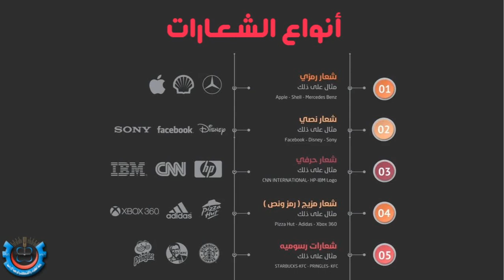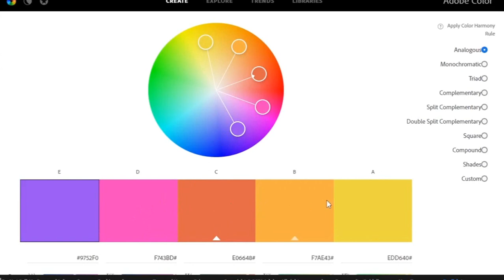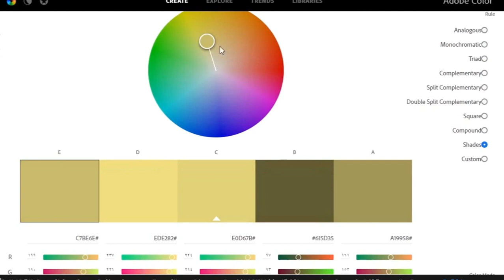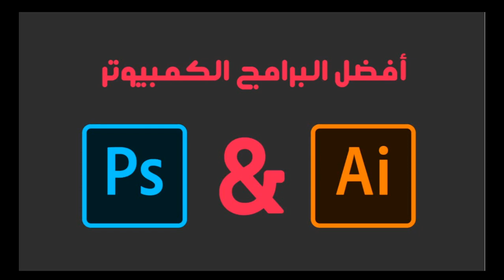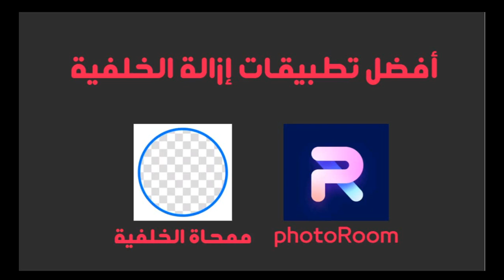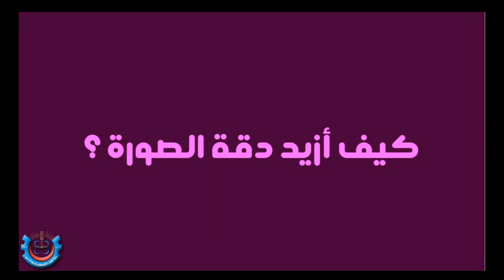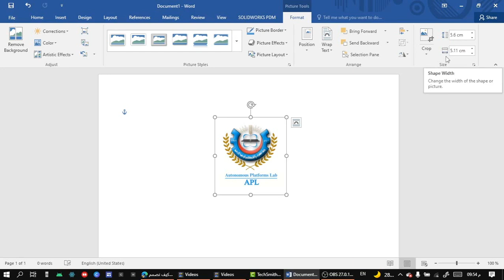كيف نصمم شعار